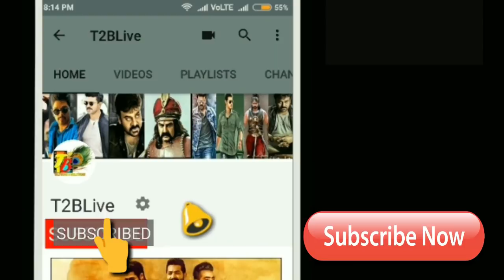పవన్ ఫ్యాన్స్ భీభత్సం...3 గంటల్లో ఈ రచ్చ ఏంటి సామి!! || Pawan Fans Trending Agnyaathavaasi